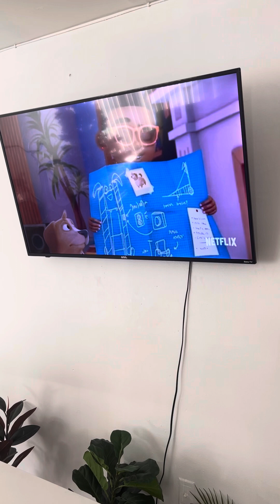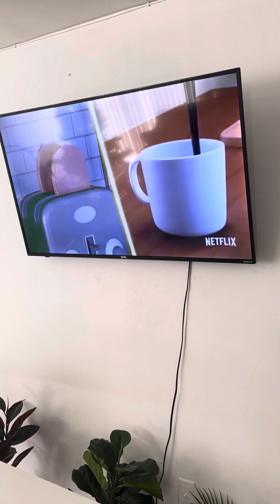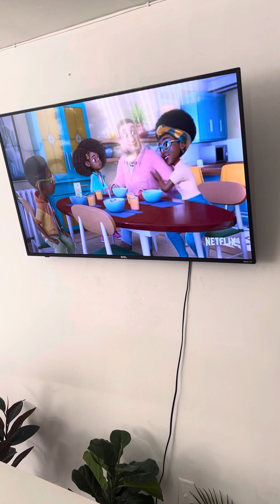KARMA ON THE MOVE